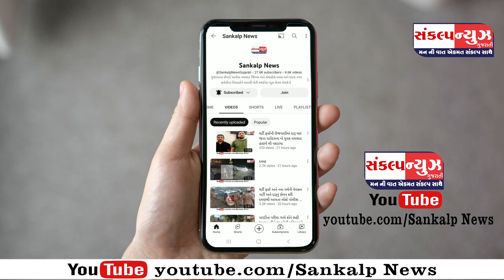દહાણુ દરિયા કિનારે ત્રણ દિવસ ચાલનાર ફેસ્ટિવલ ને ખુલ્લો મુકાયો